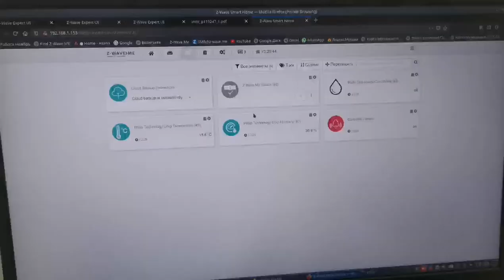Комплект "Защита от протечек воды"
Готовый к работе комплект  "Защита от протечек воды". Мы уже сделали всю настройку устройств за вас - включайте и пользуйтесь.

В комплект входит:

1. Привод перекрытия воды Z-Wave.Me GR-105
Предназначен для автоматического перекрытия воды или газа.
Может устанавливаться на водопроводную трубу, газовую трубу или газовый баллон.

2. Датчик протечки, влажности и температуры Philio
Используется в качестве устройства обнаружения затопления в помещении. А также его можно использовать для мониторинга уровня воды в баках полива.

3. Контроллер Z-Wave.Me Hub
Позволяет реализовать ваши самые смелые идеи по управлению умным домом с собственным интерфейсом работающем через веб-браузер или мобильный телефон. Встроенное программное обеспечение предлагает простой для понимания и использования интерфейс.

Устройства уже включены в сеть и настроены, требуется лишь убрать транспортировочную прокладку для батарейки в датчике и подключить устройства к сети 220в а контроллер к вашему роутеру.